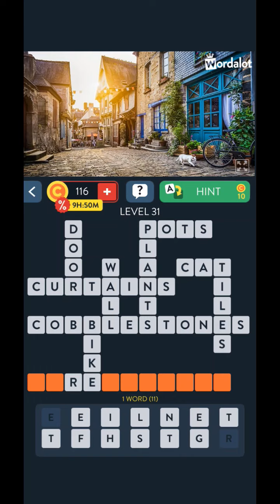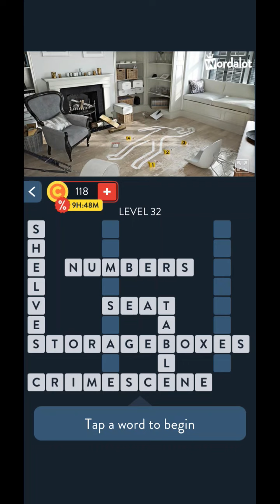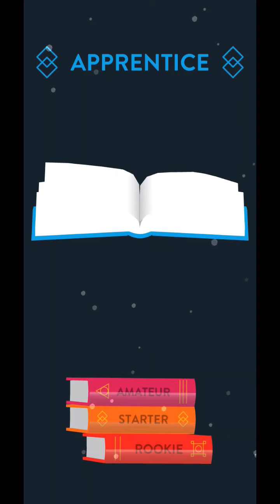WORDALOT level 31 32 33 34 35 answers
Puzzle your way through more than 1,000 levels; the clues are in the pictures. This word game is both elegant and simple, yet will challenge even the greatest word enthusiast. So fire up your detective skills and kick your brain into gear; it'll thank you for it later!